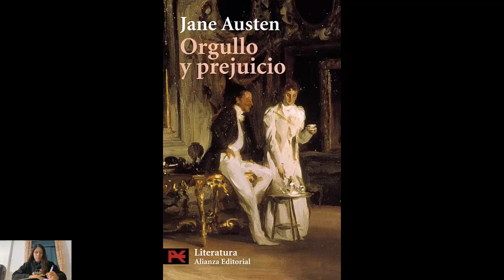Orgullo y prejuicio Mi Novela Favorita Podcast Audiolibro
Orgullo y prejuicio narra las aventuras y desventuras amorosas de las hermanas Bennet, centrándose en el personaje de Elizabeth, a través de las cuales la autora nos presenta con comicidad la sociedad de su tiempo y coloca a la mujer en un lugar más notorio que el que le correspondía en su época.